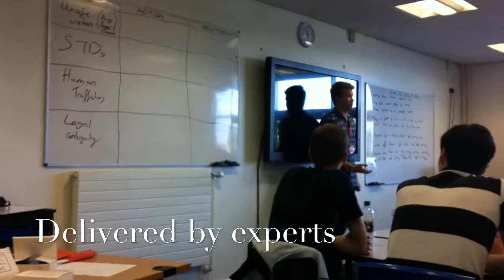Debating course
description